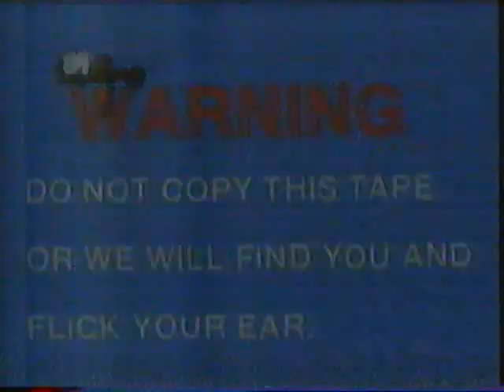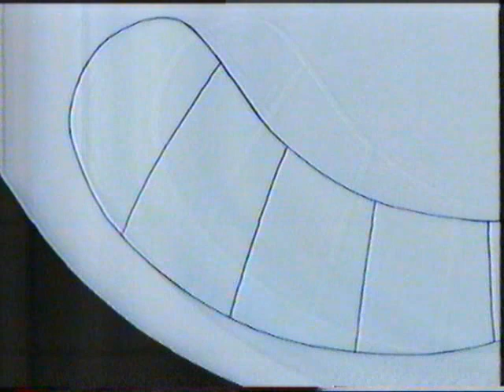The Twisted Tales Of Felix The Cat DB (Part 3) 1/2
FELIX IN NIGHTDROP LAND
To view all cartoons/children programmes repeated on CITV during the mid 90s, click the following

Felix ends up being eaten by a giant VCR when he falls asleep in a pile of video cassettes in a video store. When he awakens, he finds himself in a series of old movies of the 50s and 60s.